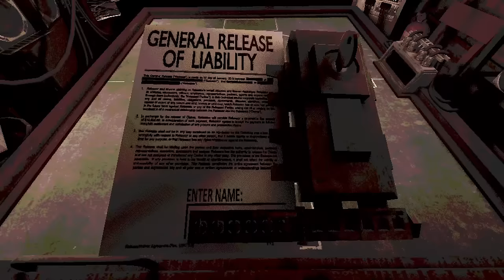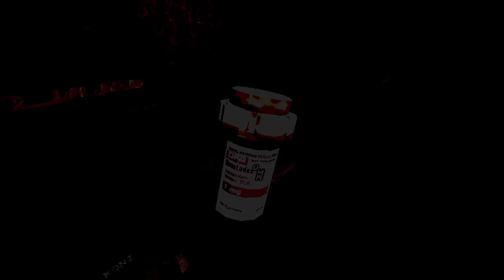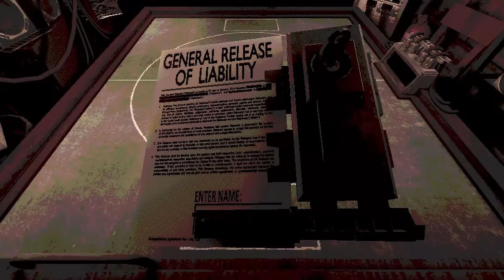SONO STATO BULLlZZATO COI 4 NUOVI GADGET NEL NUOVO AGGIORNAMENTO | Buckshot Roulette - ep.04